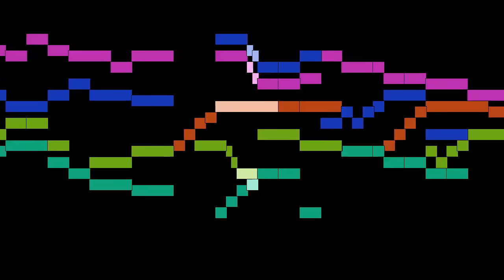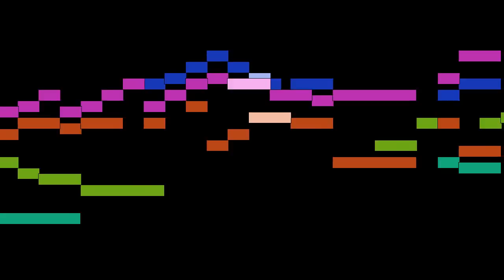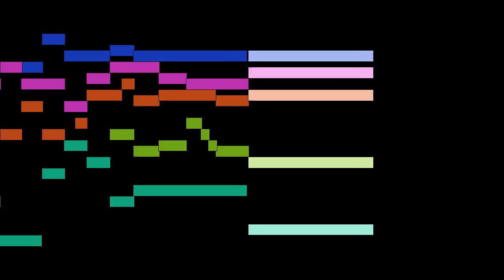Heinrich Schütz - Unser keiner lebet ihm selber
Unser keiner lebet ihm selber, by Heinrich Schütz, with animated score.

FAQ:

Q: Who is Heinrich Schütz?
A: A German composer and organist, generally regarded as the most important German composer before Johann Sebastian Bach and often considered to be one of the most important composers of the 17th century along with Claudio Monteverdi.